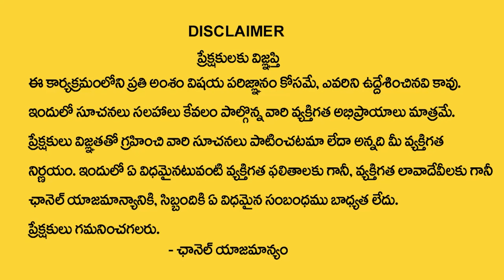S.M Letters Numerology inTelugu 2024 | Horoscope Predictions By Numerologist Dr KHIRONN NEHURU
Watch ►S.M Letters Numerology inTelugu 2024 | Horoscope Predictions By Numerologist Dr KHIRONN NEHURU